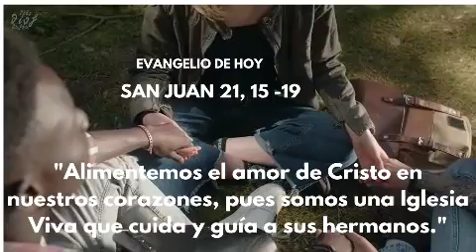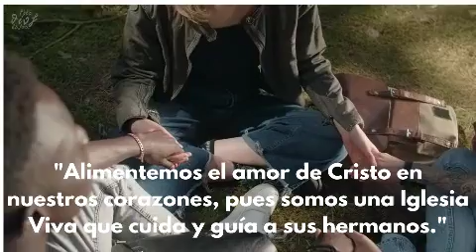EVANGELIO DEL DÍA. ENAMÓRATE DE JESUCRISTO. FRAY ALEJANDRO TOBÓN, OCD. SÁBADO 29 DE JUNIO DE 2024